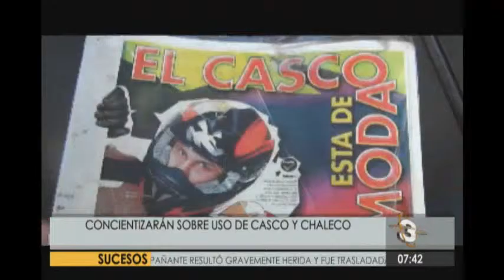Promueven campaña de uso de casco y chaleco en motocicletas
La campaña de socialización en San Marcos ha dado buenos resultados